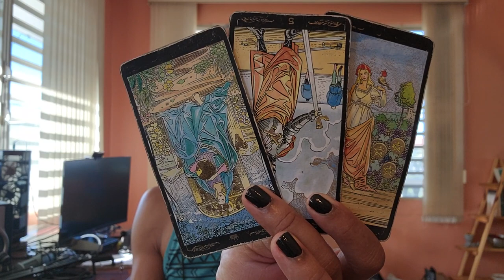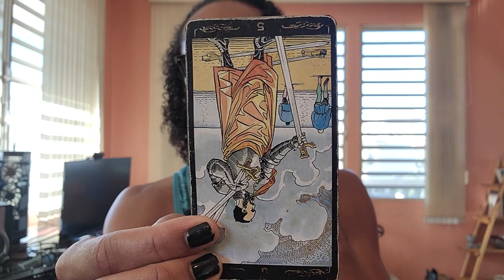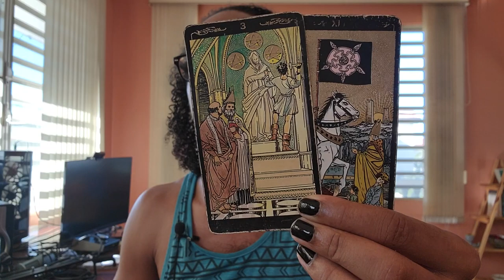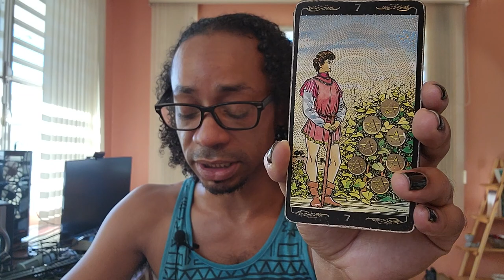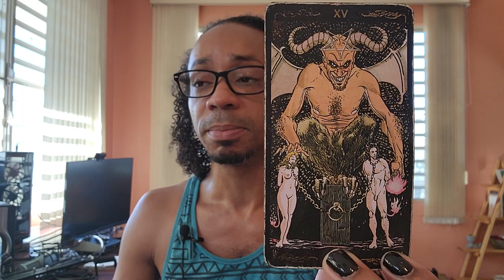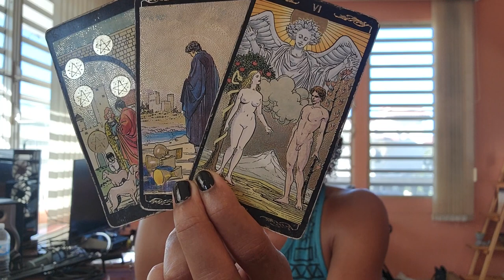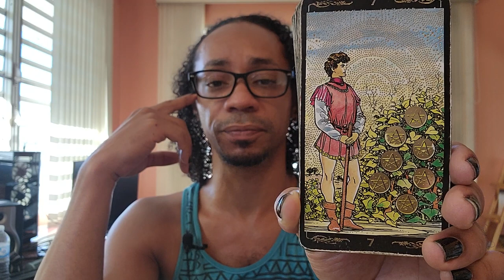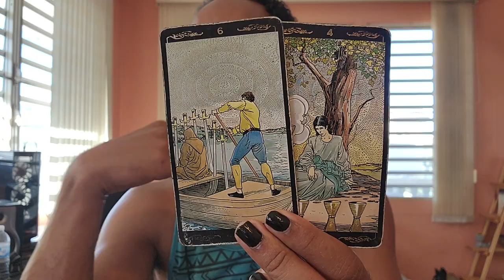♓Pisces♓ ~ Options Are Limited, But There Is An Ideal Choice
30 min - $65
60 min - $130

Available oracle decks:
~Crystal Mandala
~Sacred Rebels